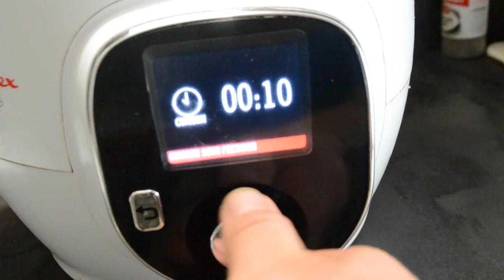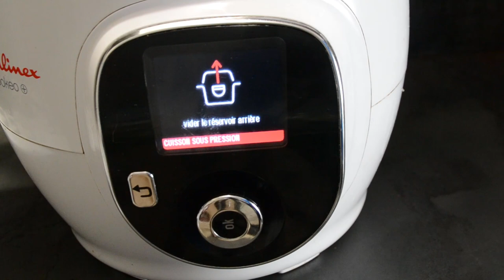Chou blanc aux lardons au cookeo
Chou blanc aux lardons recette cookeo

270 CALORIES 9 SP

1 chou blanc

100 ml de vin blanc

1 oignon

200 g de lardons natures

1 cube de bouillon de bœuf

1 cuillère à soupe d’huile

Sel

Poivre

Quelques graines de genièvre